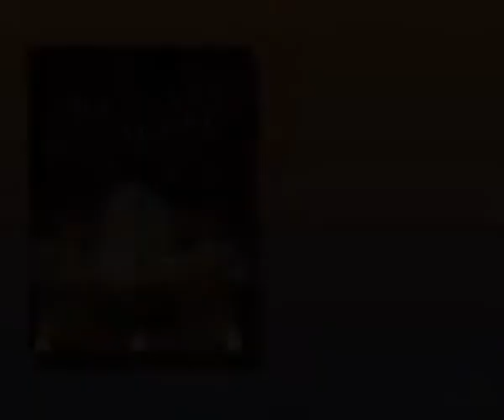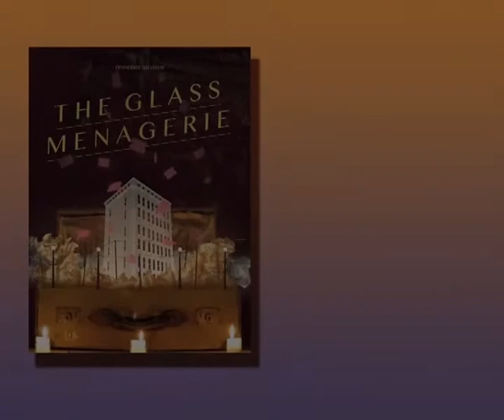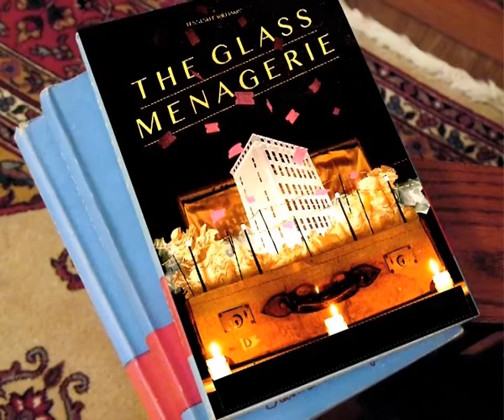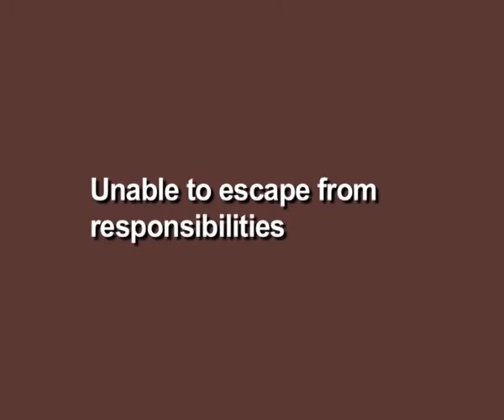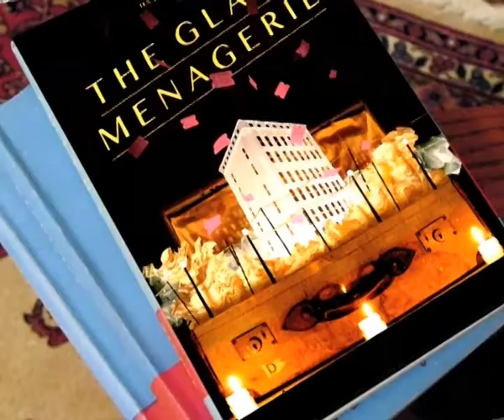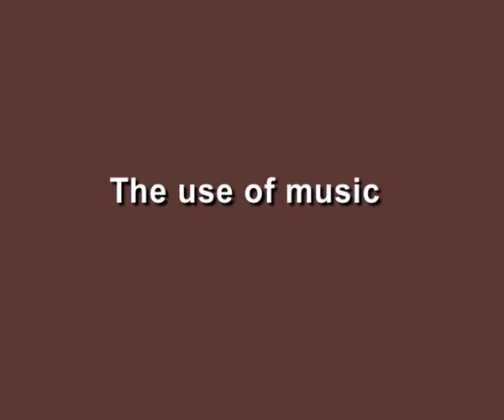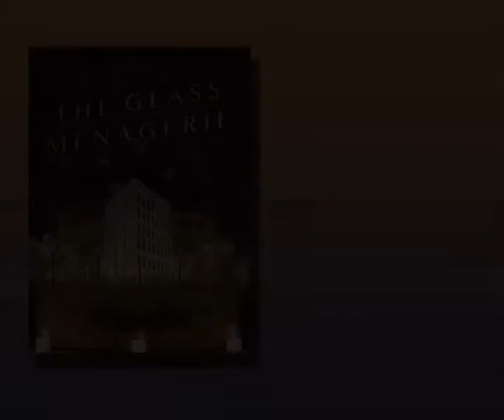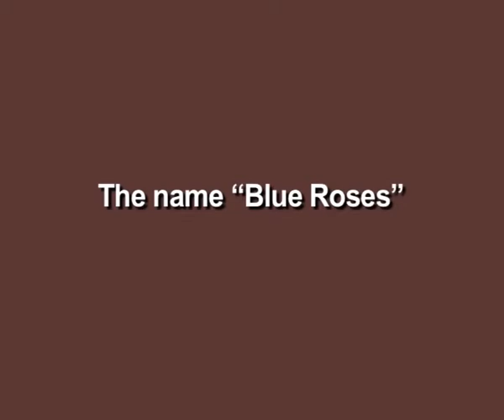S01 0355 The Glass Menagerie by Tennessee Williams - Part 2 (CH_1)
Subject  :BA Honours English
Course name:20th Century Literature in English
Name of Presenter:Dr. Aparna A